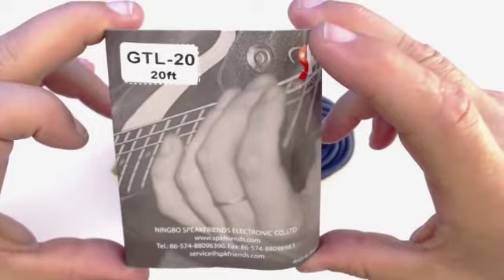GTL-20 Cable Review ( speakfriends )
My honest review of speakfriends GTL-20 Instrument cable.

Also be sure to visit me for merch and other fun.